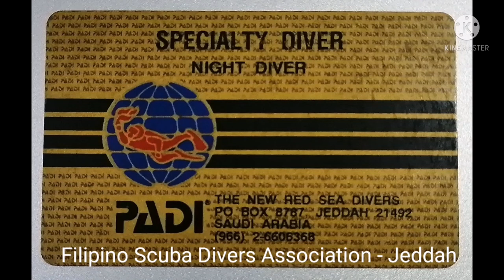Filipino Scuba Divers Association - Jeddah (Pagbabalik-Tanaw)